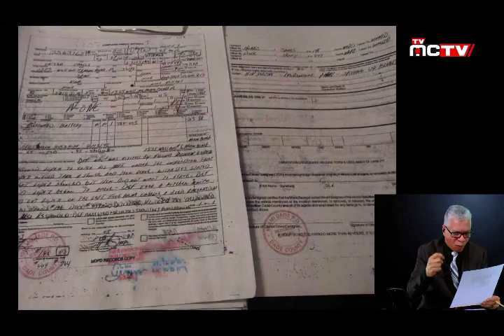ESTAMOS DE MAL EN PEOR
Estamos siguiendo los pasos a la noticia en los cinco continentes, llegando a ustedes desde youtube para que no le cuente, somos un equipo de prensa independiente que se localiza en la gran babel de hierro, New York